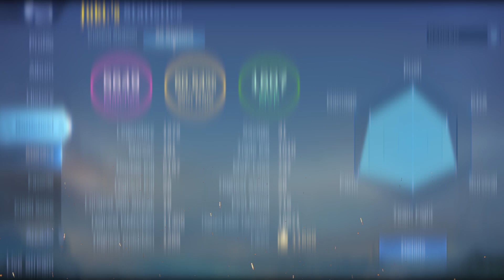IMMORTAL! Hayabusa Perfect Gameplay [ Top 1 Global Hayabusa Best Build ] Juki. - Mobile Legends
Hayabusa best build 2022, Hayabusa Top 1 Global gameplay jungle one shot build hayabusa

Hayabusa Best Build :
Behemoth Hunter Swift Boots  / Hunter Strike / Endless Battle / Malefic Roar / Blade Of Despair
Spell: Retribution

~Every Mobile Legends player has their own personal play styles so I suggest you not to judge or compare.

🎵CREDIT MUSIC🎵
🔥INTRO: